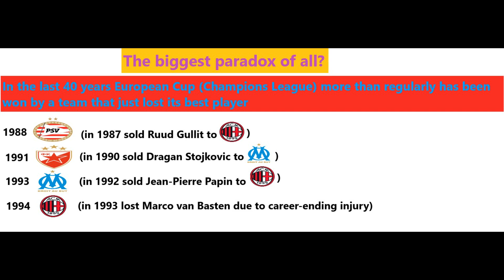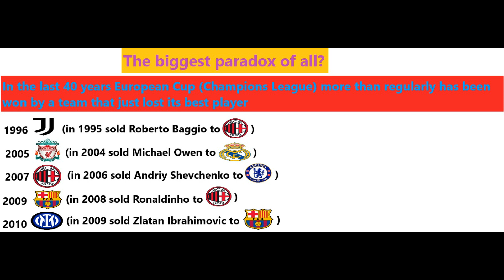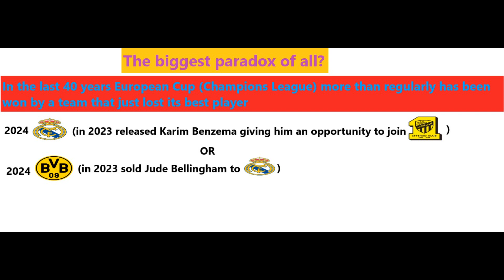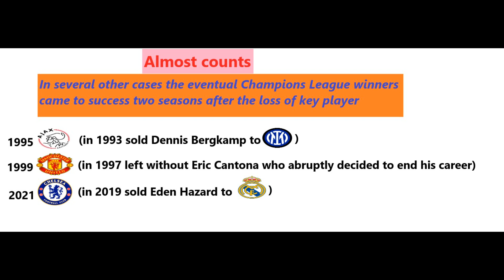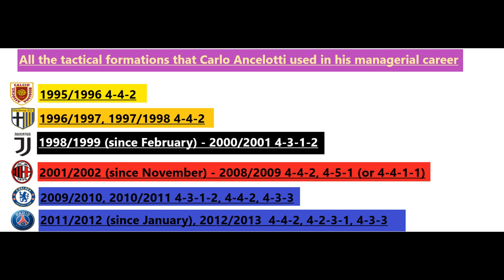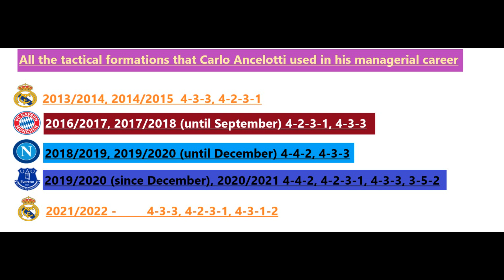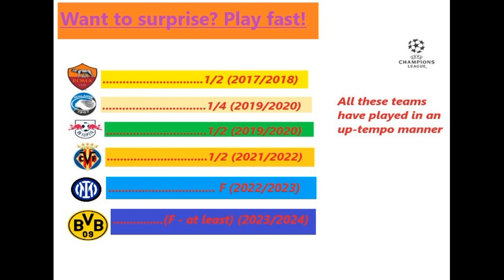Want to win the Champions League? Sell (lose) your best player! The analysis of paradox